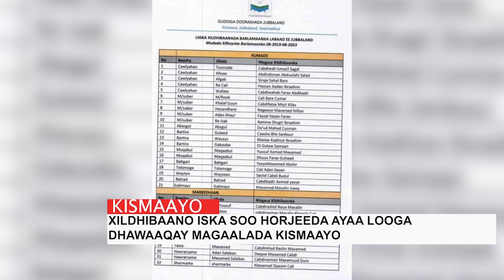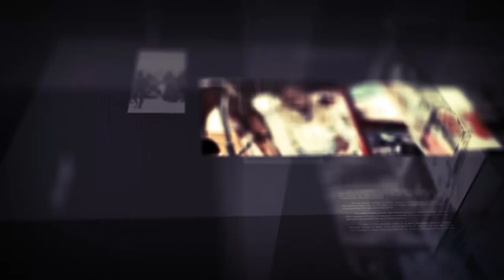Barnaamijka Diirada Shabelle 13-08-2019